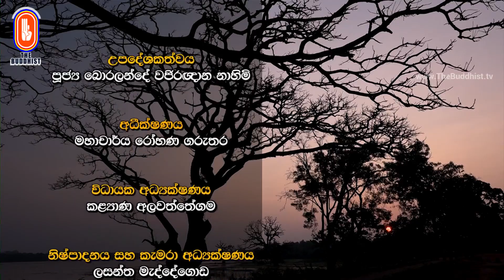Vinayo Nama - (විනයෝ නාම - 53) || 2023-01-28 | 08:00 AM